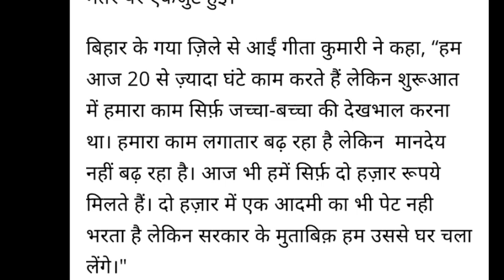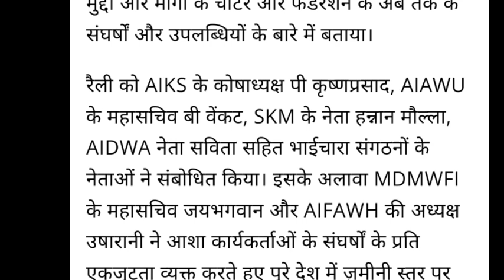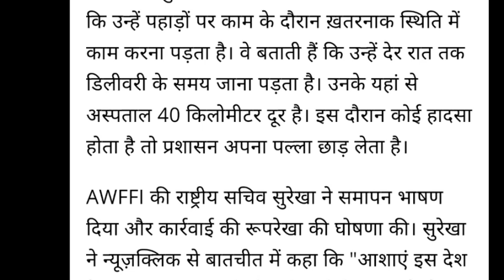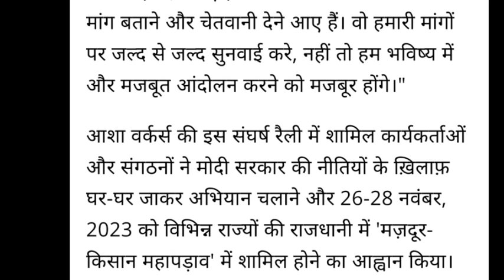आशा कार्यकर्ताओं की आज की सबसे बड़ी खबर , बिहार आशा ताजा खबर, बिहार आशा कार्यकर्ता ताजा न्यूज़